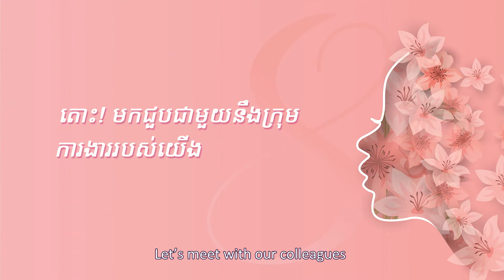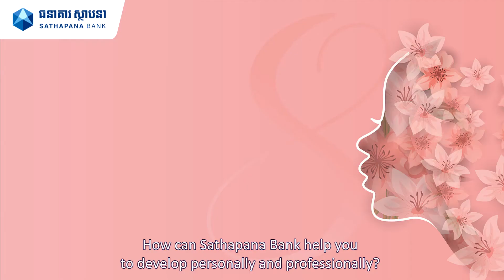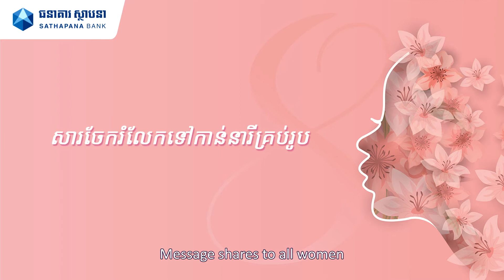International Women's Day Episode 1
រីករាយទិវាសិទ្ធិនារីអន្តរជាតិ! តោះ មកទស្សនាវីឌីអូភាគរបស់បុគ្គលិកស្រ្តីរបស់ ធនាគារ ស្ថាបនា ដែលបានចែករំលែកជាមួយយើងនូវបទពិសោធន៏ជាច្រើនក្នុងអាជីពការងាររបស់គាត់ ព្រមទាំងសាច់រឿងផ្ទាល់ខ្លួនដើម្បីអបអរសាទរទិវាសិទ្ធិនារីអន្តរជាតិ។

Happy International Women’s Day! Let’s watch a series of videos of our female colleagues sharing their experiences and stories with us to celebrate International Women’s Day.